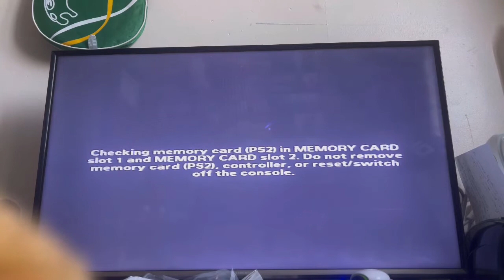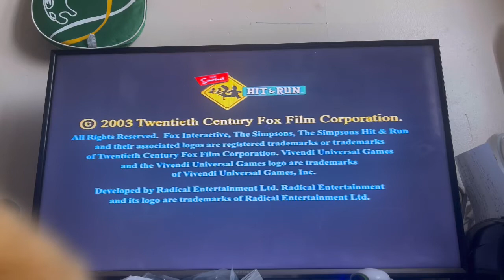The Simpsons hit and run PlayStation 2 gameplay series season 3 episode 15